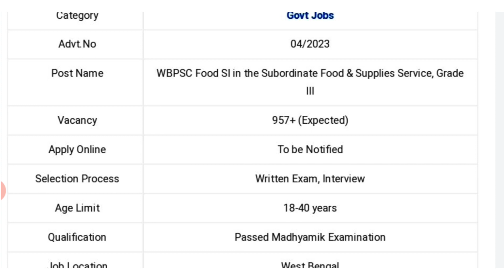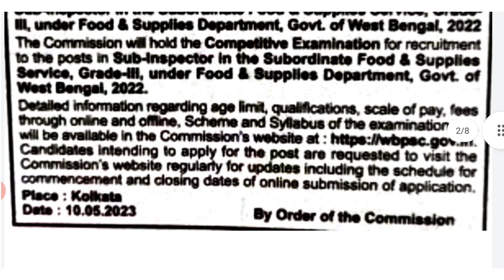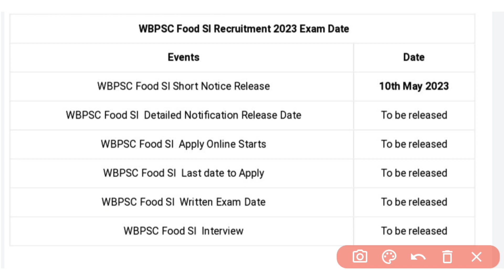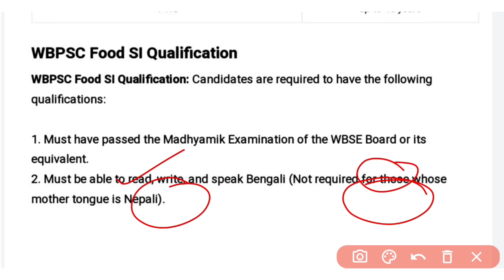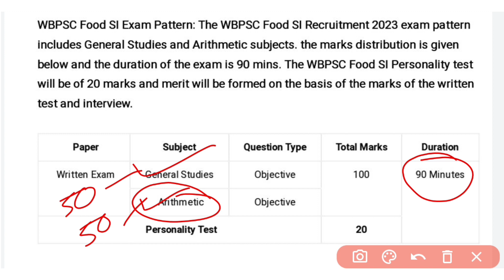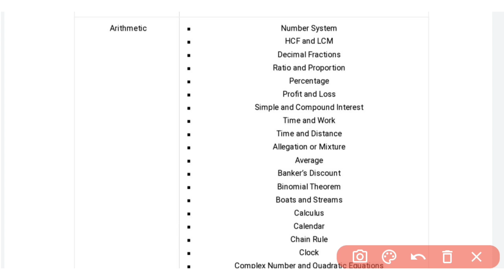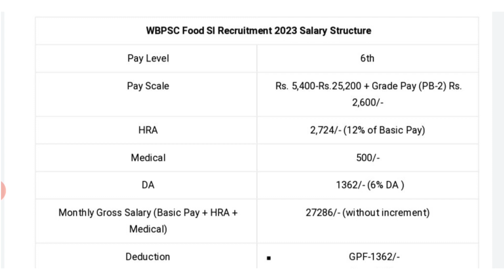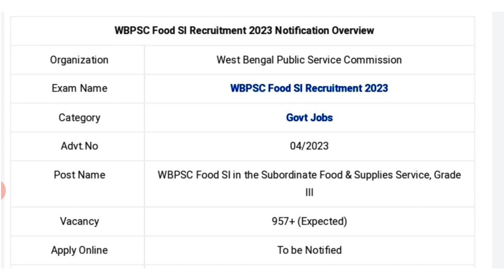wbpsc food si recruitment 2023 | food si new vacancy | food sub inspector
West Bengal food SI new vacancy
WB food Si eligiblility criteria
WB food Si salary details
food SI new job
West Bengal food sub inspector new recruitment
West Bengal food sub inspector  700 post new recruitment
WB food Si 957 post
WB food Si 957 new vacancy 2023

public service commission West Bengal food SI new vacancy 2023
WB food Si full eligiblility criteria full details 2023
food SI new job details
WB food SI new job details
10 pass WB food SI new job
West Bengal food sub inspector new requirement
wbpsc food Si eligiblility criteria full details
West Bengal food sub Inspector 957 post new vacancy
food Si eligiblility criteria details
West Bengal food sub Inspector eligible criteria official notification
food Inspector male and female new vacancy

Wbpsc food SI new vacancy recruitment update news 2023
West Bengal public service commission food Sub inspector eligiblility criteria selection process full details 2023
Wbpsc food Si selection process 2023
Wbpsc food Si salary details
Wbpsc food Si qualification details 2023
Wbpsc food Si exam syllabus full details 2023
West Bengal public service commission food Si exam, syllabus, age, salary ,  exam pattern full details 2023